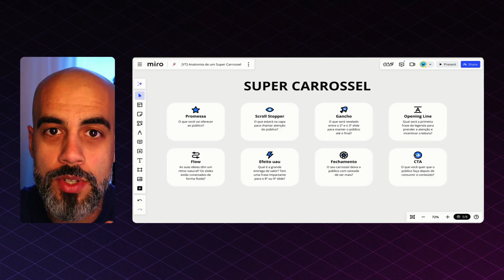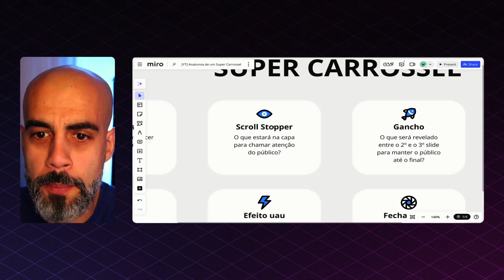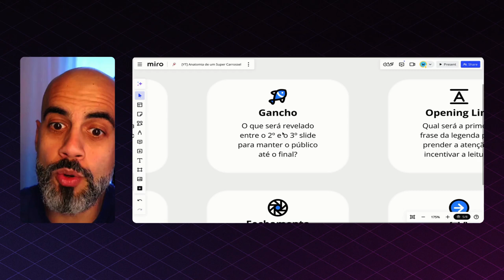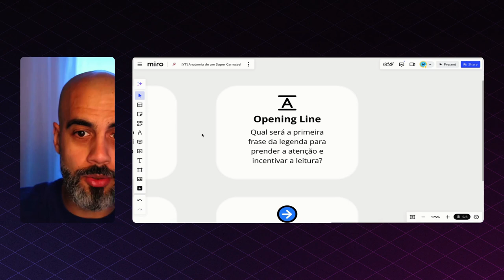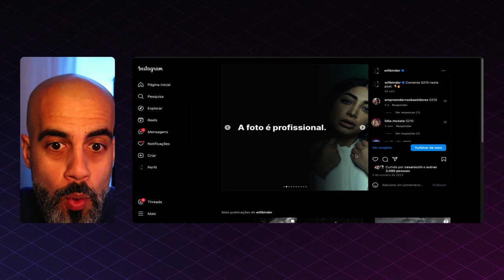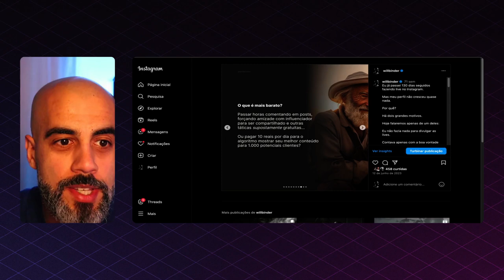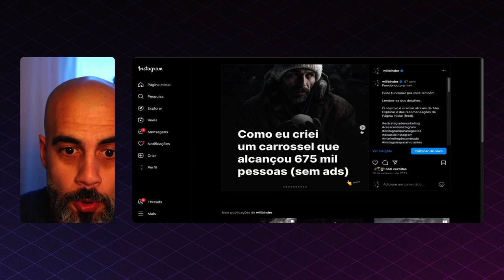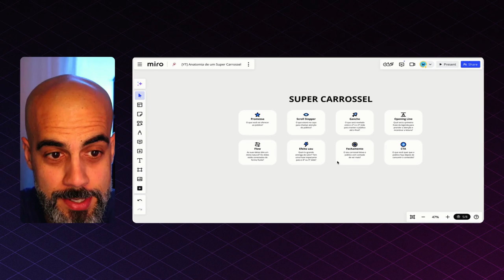Criar carrossel é difícil (até você ver isso)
Participe da promoção e assine o Post Sucesso por metade do preço

Só nos dias 29, 30 e 31 de outubro.